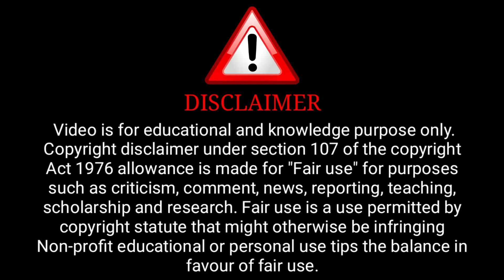Mujse Shadi Krogi | Pehredaar Season 3 Official Trailer | Shyna Khatri Upcoming Series Update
Credit : Primeplay Channel

              ( Primeplay Aap)

ˍˍˍˍˍˍˍˍˍˍˍˍˍˍˍˍˍˍˍˍˍˍˍˍˍˍˍˍˍˍˍˍˍˍˍˍˍˍˍˍˍˍˍˍˍˍˍˍˍˍˍˍˍˍˍˍˍˍˍˍˍˍˍˍˍˍˍˍˍˍˍˍˍˍˍˍˍˍˍˍˍˍˍˍˍˍˍˍˍˍˍˍˍˍˍˍˍˍˍˍˍˍˍˍˍˍˍˍ

Topic Cover:-

pahredar 3
pehredaar
pehredaar 3 trailer
pehredaar season 3 trailer
shyna khatri